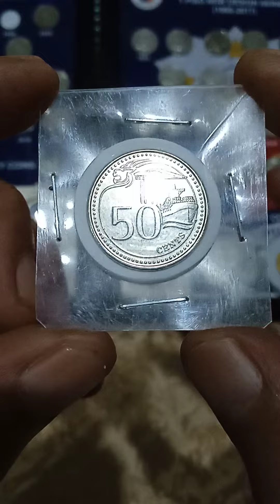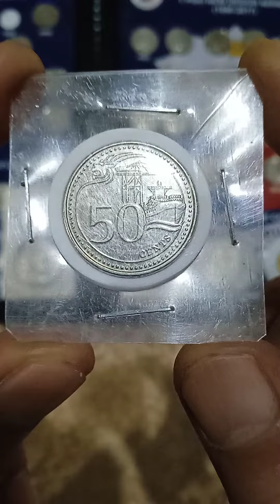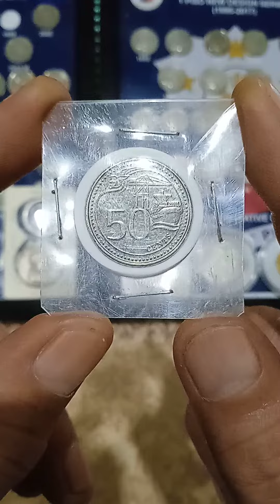buying (50-cent) Singapore(years 2016)